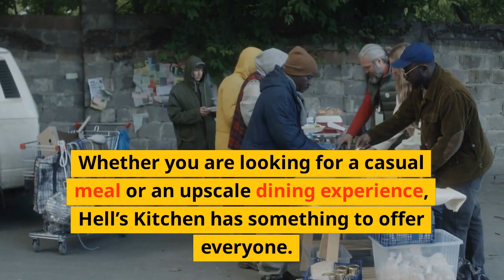A Taste Of Manhattan | The Best Restaurants in Hell's kitchen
Hell’s Kitchen, New York, is a neighborhood known for its amazing restaurants. Whether you are looking for a casual meal or an upscale dining experience, Hell’s Kitchen has something to offer everyone.

This blog post will look at some of the best restaurants in the area. We’ll provide information about what makes each restaurant unique, and we’ll also give you a taste of what their menus have to offer. So, if you’re looking for a great dining experience in New York City, check out Hell’s Kitchen!

History of Hell’s Kitchen, NY

The area of Hell’s Kitchen has a long history. It was once known as the “Gashouse District” and got its name from the numerous coal-fired plants in the neighborhood. It became a hotbed for crime and poverty in the 1970s, hence the name “Hell’s Kitchen”. Today, the area is much safer and is home to a vibrant dining scene.

The neighborhood is located on Manhattan’s West Side and is bordered by the Hudson River on one side and 8th Avenue on the other. It is home to a diverse population, including immigrants from all over the world. Most of the restaurants in the area serve up a mix of international cuisines, so there’s something for everyone.

Over the years, the area has developed into a vibrant community full of great restaurants and entertainment options. Here are some of our top favorite choices for restaurants in the area.

The best Italian food in Hell’s Kitchen

A trip to Hell’s Kitchen will not be complete without a quick visit to one of the neighborhood’s Italian eateries. B Side Pizza is a great spot for pizza lovers, offering unique toppings such as roasted peppers and walnuts.

Head to Masseria Dei Vini at 9th Avenue and 58th Street for classic Italian pasta dishes. This restaurant specializes in seasonal Italian dishes made with fresh ingredients.

If you’re looking for something more upscale, check out SESAMO, an Italian restaurant located at the corner of 10th Avenue & 52nd Street. SESAMO offers an incomparable menu that blends flavors from two distinct cuisines – Asian and Italian.

Their innovative dishes, such as sushi pizzas and spicy tuna carpaccio, are sure to delight any palette! Plus, the menu is altered according to seasonal changes, with gluten-free and vegan options available for those with dietary restrictions. Experience the best of both worlds at SESAMO!

SESAMO - Italian Asian Restaurant Hell's Kitchen NYC
764 10th Ave